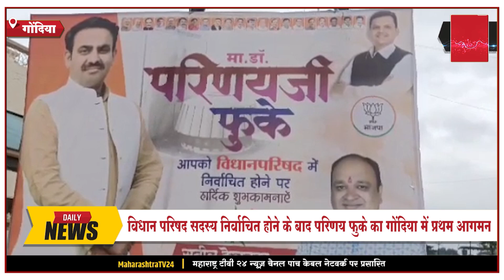गोंदिया-विधान परिषद सदस्य निर्वाचित होने के बाद परिणय फुके का गोंदिया में प्रथम आगमन